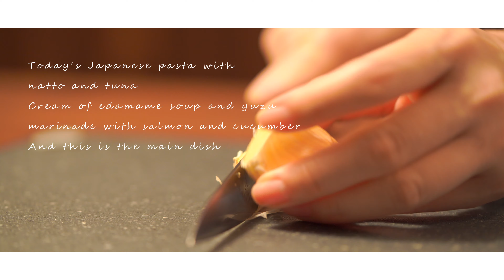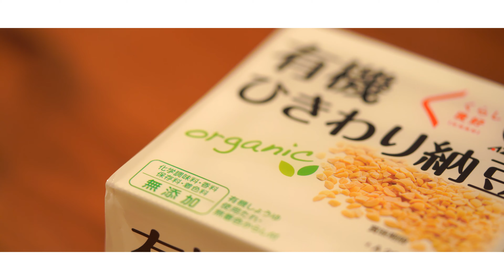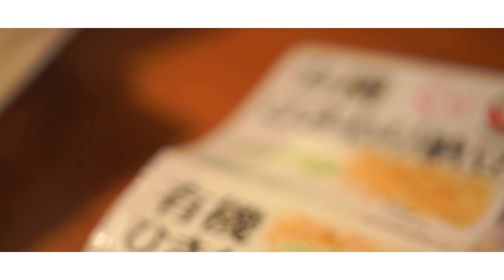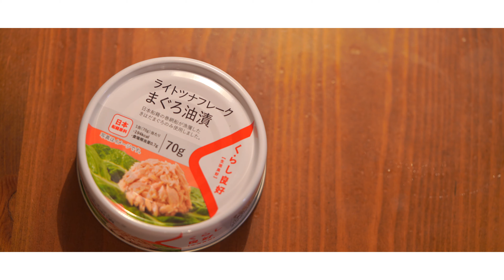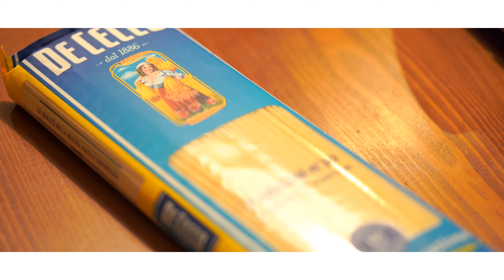[Very easy!] How to Make Natto pasta | ASMR+MUSIC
Click here for details of "Japanese Natto pasta" recipes
　 In addition to recipes, we introduce the history and episodes of cuisine!

◆Ingredients（2 servings）

180g pasta *use Fedelini
1500ml water
1 tbsp salt

2 pack chopped natto
1 clove of garlic
2 red pepper
1 cannned tuna
6 petit tomatoes
4 leaves green shiso leaf
1 tbsp olive oil
50ml boiled soup

～For pasta sauce～
1 tbsp Japanese noodle soup base "Mentsuyu"
10g butter